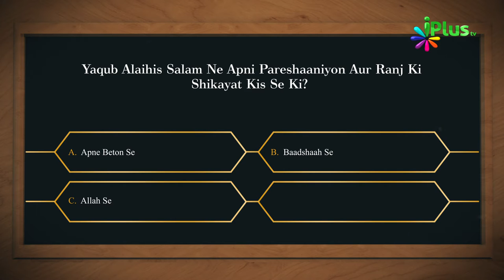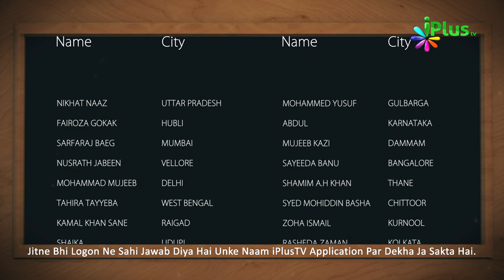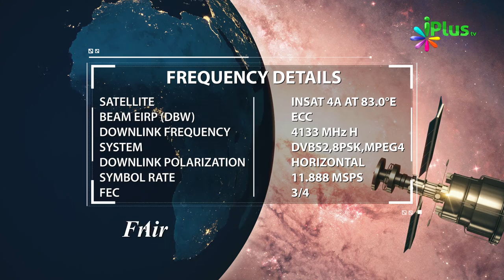Aaj Ka Sawal 354 - iPlus TV | Islamic Quiz | Islami Sawal Jawab | Deeni Sawal Jawab